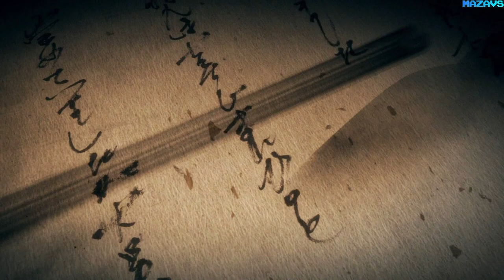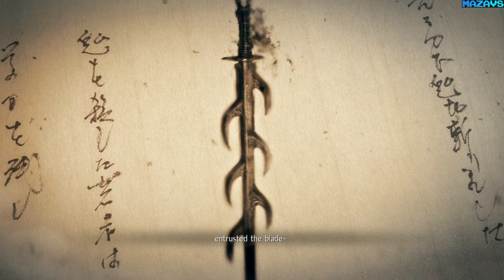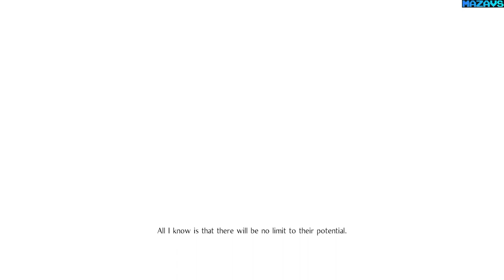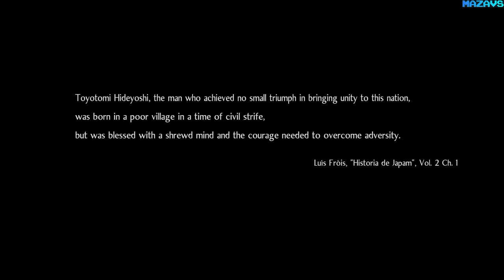Nioh 2 – The Complete Edition | GamePlay PC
UNLEASH YOUR DARKNESS

Experience the thrill of taking on hordes of fearsome yokai in a battle to the death in this brutal masocore Action RPG. Create your own original protagonist and embark on an adventure that will take you through devastated locales across Japan during the Sengoku period.

Much like the previous title which garnered much praise from fans and critics alike, Nioh 2 contains an original profound story surrounding military commanders from the Sengoku period. However, Nioh 2 goes above and beyond its predecessor by including the new Yokai Shift ability which allows the protagonist to utilize new powerful forms to defeat even the most formidable yokai in battle. New to Nioh 2, your enemies can now create a Dark Realm which raises the stakes of battle and creates new challenges for your protagonist to overcome. We hope you enjoy conquering fearsome monsters as you unleash your darkness in the world of Nioh 2.

■Included Content
Nioh 2: Complete Edition includes all of the content from Nioh 2 along with all 3 DLC expansions, The Tengu’s Disciple, Darkness in the Capital, and The First Samurai.

◆ The Tengu’s Disciple
The Tengu’s Disciple takes the protagonist to the end of the Heian period, where the Genji and Heike clans were competing ruthlessly with one another. Experience the battle that acts as a prologue which reveals how the story of Nioh 2 came to be.

◆ Darkness in the Capital
Darkness in the Capital takes place during the middle of the Heian period, a point in history where evil spirits and yokai ran rampant throughout Japan. The protagonist is brought back to this period and ventures to the capital where they will uncover the connections between an even more distant past and the present time period from which they came.

◆ The First Samurai
The First Samurai brings the protagonist to the Suzuka Pass during the beginning of the Heian period. In the climactic 3rd expansion of the Nioh 2 saga, the protagonist will once again confront their arch-nemesis, Otakemaru.

■PC Features:
- Full Mouse & Keyboard customisation
- Gamepad compatibility
- 4K Ultra-HD support*
- Ultra Wide-Screen compatibility*
- HDR & 144Hz monitor support*
- Consistent 60/120 FPS*

*Requires a monitor/PC components that support these modes.
■Steam ver. Exclusive Bonus
Receive the Valve Helmet as an exclusive bonus for the Steam version of Nioh 2.
Access the Shrine menu and select the Boons tab in order to obtain the bonus.

16 Gb TEAM DDR3-2400 2x8GB
ASUS DUAL-RTX2070-8G
27"AOC e2795Vh